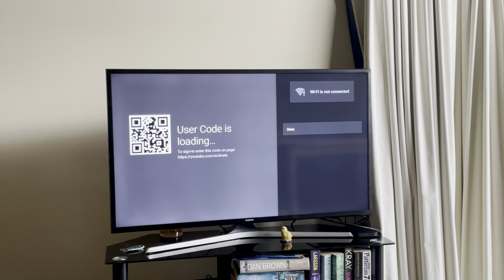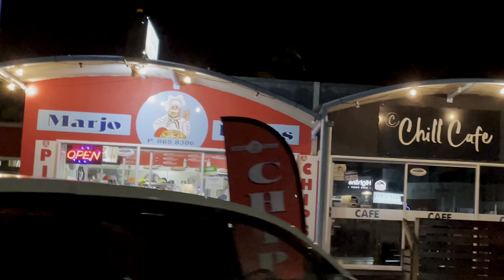Holiday Home tour, Calm Relaxed Weekend with Single father and 2 kids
New Zealand Holiday home tour in Whangamata, New Zealand with a single dad and 2 kids. A calm vlog with kids with lot of fun

Kia Ora, Namaste and Sat Shri Akal. I am a single father, living in New Zealand raising my 2 kids Maan and Saira. This Channel is to document and share the parenting Journey of a single father.